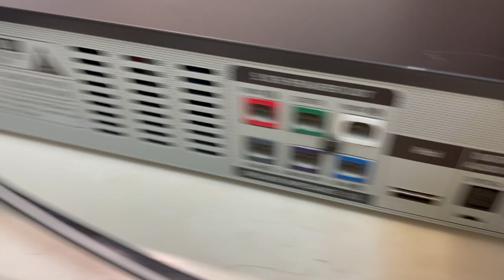Samsung HT-C550 5.1 Surround Home Theater - Unit Only!